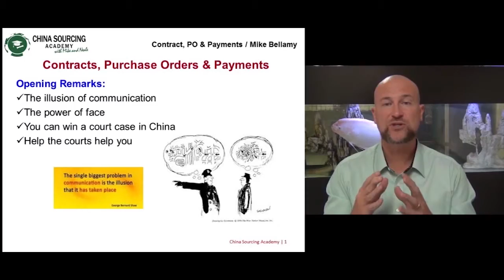D1 - Introduction of the DRONE features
(GS2015 WK2-BV#05)

Introduction of drones

Please join the China Sourcing Academy as a free member.
Our China Sourcing online courses suit a more sophisticated audience fitting the following profile:
Professional business people who know their product and sales channels back home but wish to learn about China sourcing from presenters who are based in China and have a proven track record of success.
Desire a China-direct (ideally factory-direct) relationship with sellers and not afraid to travel overseas in the interest of building a better business.
Plan to place medium to large sized orders.
Have customers who are serious about price, quality, lead time and the protection of Intellectual Property.
Business owners and HR managers who wish to outsource training and validation that staff have achieved a certain level of China business understanding.
If you are importing or thinking about importing products from China, and would like to learn the best practices and avoid common pitfalls... this online course is for you!